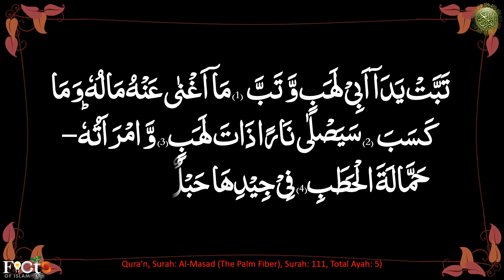Hindi Quran | Surah: Al-Lahab (अल-लहब) or Surah Al-Masad (अल मसद) (Surah: 111) Complete.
Quran in Urdu | Quran in Hindi | Surah: Al-Lahab | Surah: 111 |  or
Quran in Urdu | Quran in Hindi | Surah: Al-Masad | Surah: 111 |

क़ुरान  उर्दू में | क़ुरान हिंदी में | सूरह (अध्याय): अल-लहब | सूरह: १११  |
क़ुरान  उर्दू में | क़ुरान हिंदी में | सूरह (अध्याय): अल मसद | सूरह: १११  |

Surah Al-Lahab is also called Surah Al-Masad. These are two names of the same Surah.
सूरह अल-लहब को सूरह अल मसद भी कहा जाता है।  ये दोनों एक ही सूरह के दो नाम हैं।

Hindi me Quran Majid
Urdu me Quran Majid
Surah Al Lahab ki Tilawat
Surah Al Masad ki Tilawat
Surah Al Lahab Hindi Me
Surah Al Masad Hindi Me
Surah Al Lahab Urdu Me
Surah Al Masad Urdu Me
Surah Al Lahab Audio
Surah Al Masad Audio
Surah Al Lahab Video
Surah Al Masad Video
Surah Al Lahab Full
Surah Al Masad Full
Surah Al-Lahab Calming Recitation
Surah Al-Masad Calming Recitation
Surah Al Masad (The Palm Fiber)
Surah Al Lahab with Urdu Translation
Surah Al Masad with Urdu Translation
Surah Al Lahab with Hindi Translation
Surah Al Masad with Hindi Translation